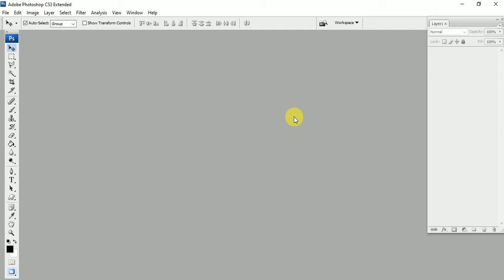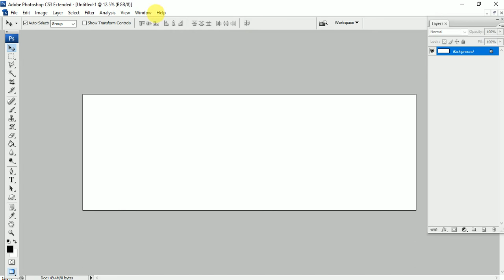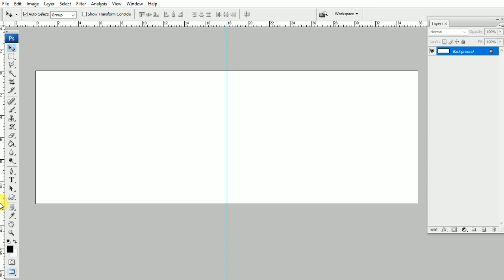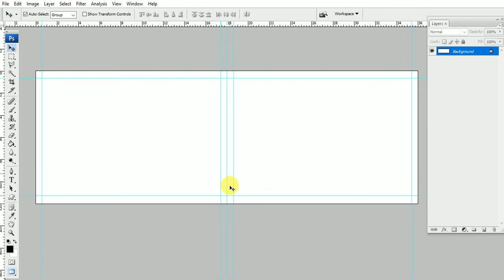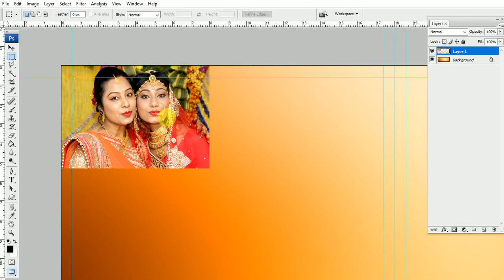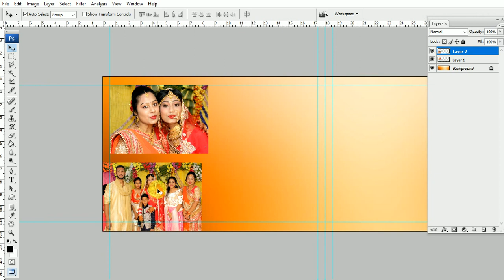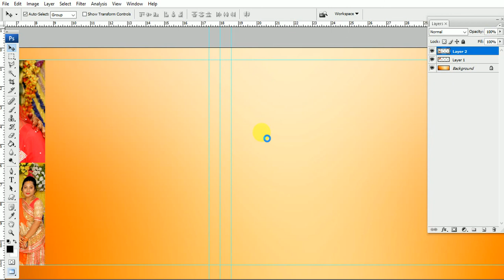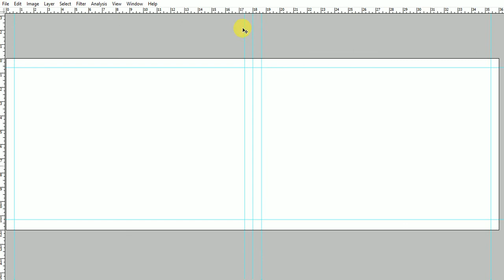Album Design Layout | Album Sheet Layout | Page Setup Layout | 12x36 Page Layout